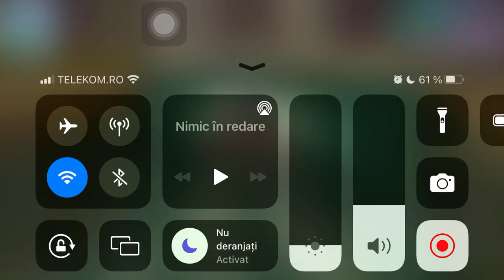The protection racket asset missions (GTA Vice City part 6)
I also took the liberty in buying properties after i completed the mission Shakedown, which is why Tommy was wearing the Mr. Vercetti outfit and was driving a Hotring Racer